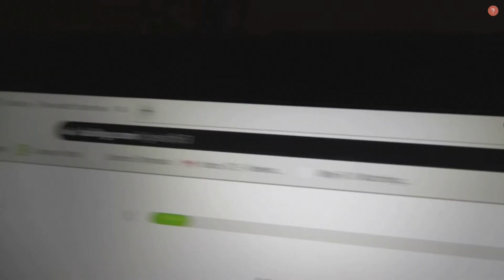One Shot - Lil Luki OFFICIAL MUSIC VIDEO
First appearance of the brand new hit by Lil Luki, One Shot